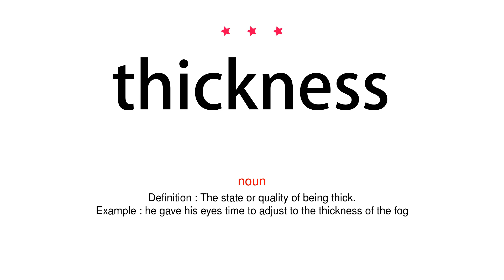How to pronounce thickness - Vocab Today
The pronunciation of the word thickness in Amercian accent is demonstrated in this video. If the word is from another language, such as brand name, it will be pronounced in its original language. Based on the word frequency, this is of 3 stars difficulty.

The word thickness has the following meanings:
1. (noun)
Definition : The distance between opposite sides of something.
Example : the gateway is several feet in thickness
2. (noun)
Definition : The state or quality of being thick.
Example : he gave his eyes time to adjust to the thickness of the fog